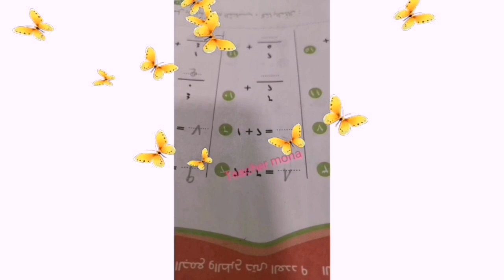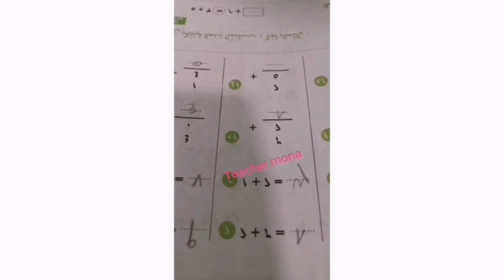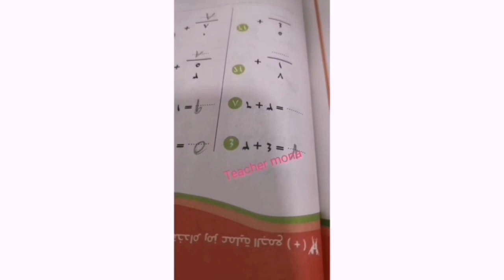كيف اتعلم الجمع؟؟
كيف أتعلم الجمع؟

كيف أتعلم الجمع بسرعة
كيف أتعلم الجمع للأطفال

الجمع هو عبارة عن عملية رياضية، يُبنى على فكرة ضم مجموعتين أو أكثر إلى مجوعة واحدة، ويعتبر الجمع أساس باقي العمليات الرياضية وأبسطها، ويرمز لهُ بالإشارة (+)، وبالرغم من سهولة عملية الجمع، إلا أنّ بعض الأطفال قد يواجهون بعض الصعوبة من فهمه، وذلك يعتمد على طريقة شرحه،

لمتابعتي على مواقع التواصل الاجتماعي